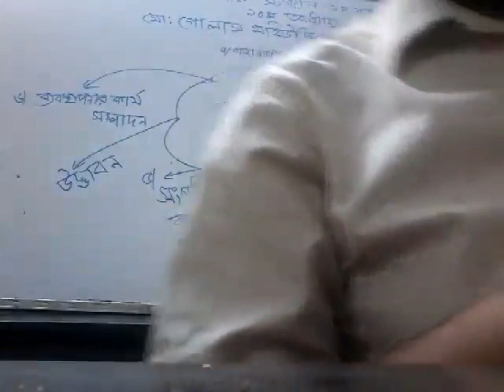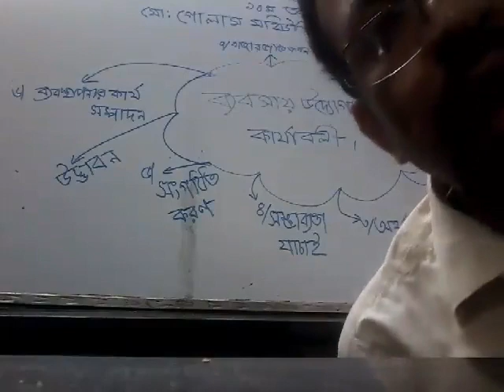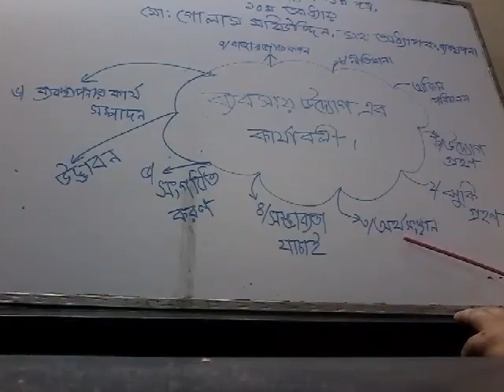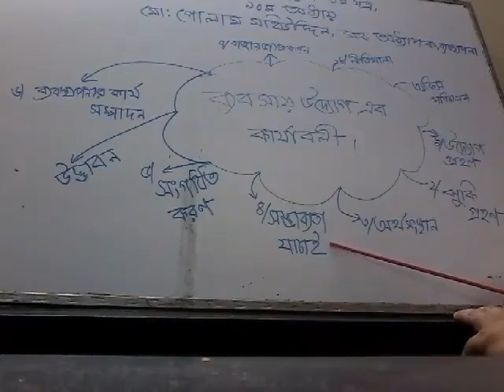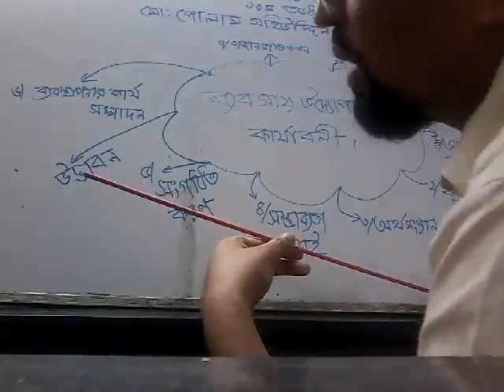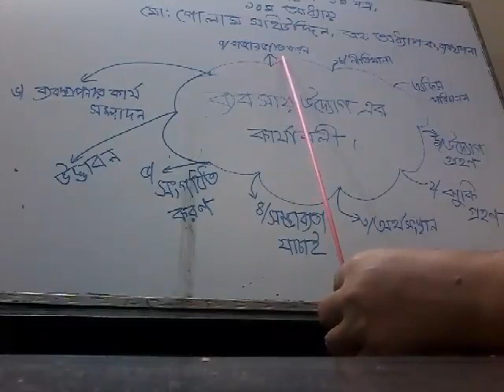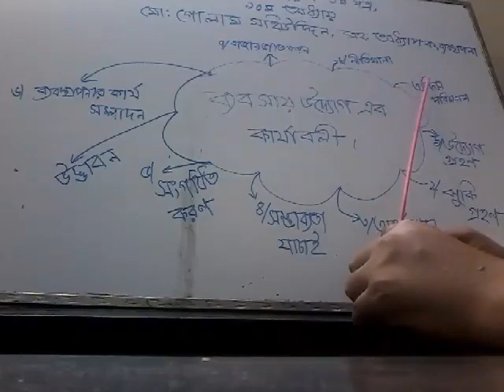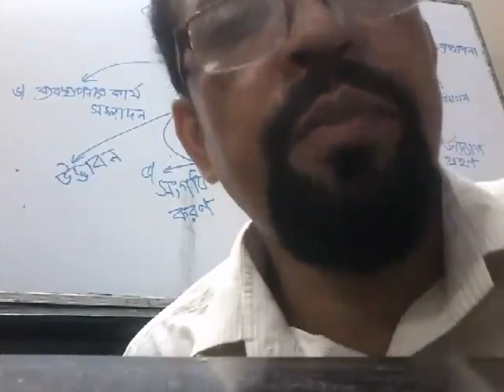ব্যবসায় সংগঠনঃ ব্যবসায় উদ্যোগের কার্যাবলী